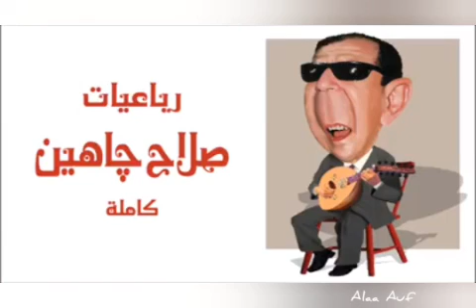رباعيات صلاح چاهين